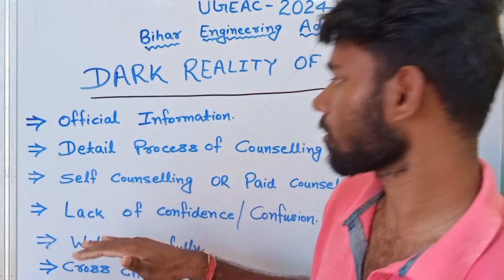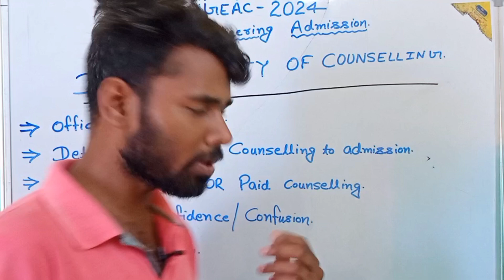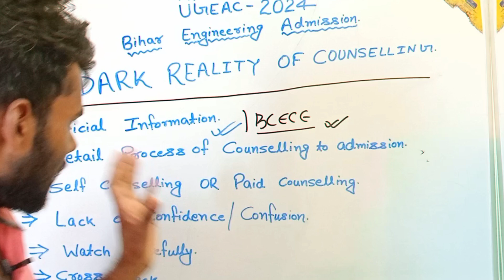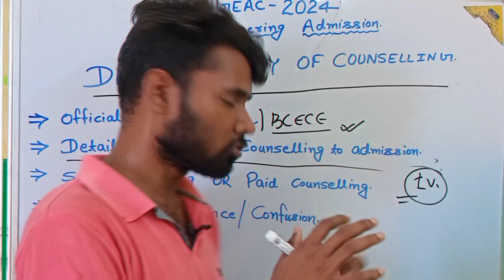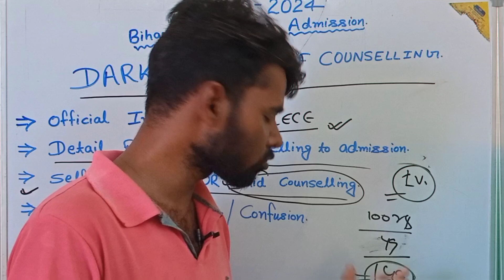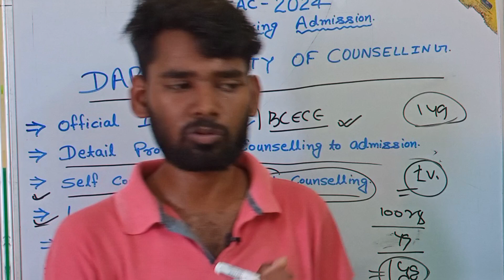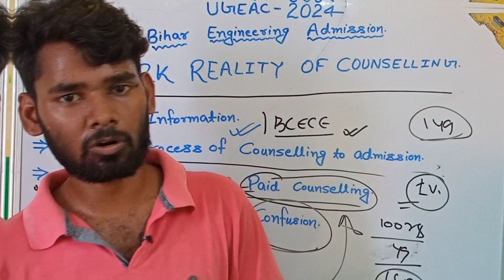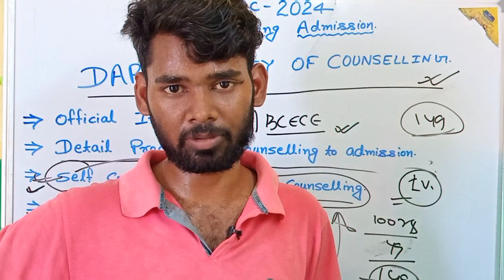UGEAC JEE 2024 | DARK REALITY OF COUNSELLING| यह होगा तो क्या होगा🥺| BIHAR ENGINEERING ADMISSION !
UGEAC JEE 2024 | BIHAR ENGINEERING ADMISSION| DARK REALITY OF COUNSELLING| यह होगा तो क्या होगा 🔥

UGEAC COUNCELLING 2024 SEASON 1 | BIHAR ENGINEERING ADMISSION ! TIER 1 | TIER 2 | TIER 3 COLLEGES 🔥

UGEAC 2024 | BIG UPDATE 🔥 | इस बार ऐसे होगा काउंसलिंग!  | FULL DETAILS | BIHAR ENGINEERING

*JEE main paid counseling offer*

* Complete Registration
* Choice filling
* Personal guidance
* Mentorship program
* special WhatsApp group
* Discount in upcoming courses.
* Admission support
* College support  and many more...

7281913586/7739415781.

जल्दी करें।
Limited seats..

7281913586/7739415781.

BIHAR ENGINEERING 2024 TOTAL SEATS BIHAR ENGINEERING 2024 CUTOFF PERCENTILE
JEE MAINS 2024 ADMISSION
BIHAR JEE MAINS 2024
JEE MAINS 2024 BIHAR
BIHAR ENGINEERING 2024
BIHAR ENGINEERING ADMISSION THROUGH JEE MAINS
JEE MAINS RESULT CUTOFF
BIHAR ENGINEERING JEE MAINS COUNSELLING 2024 JEE MAINS CUTOFF PERCENTILE FOR BIHAR
BIHAR ENGINEERING COUNSELLING 2024 BCECE ENGINEERING 2024
BIHAR ENGINEERING BRANCH CUTOFF
JEE MAINS BIHAR ADMISSION 2024 JEE MAINS 2023 ADMISSION 2024
JEE MAINS ADMISSION 2023 FOR BIHAR ENGINEERING
BIHAR ENGINEERING GOVERNMENT COLLEGE ADMISSION
JEE MAINS SESSION 2 RESULT JEE MAINS COUNSELLING 2024
JEE MAINS BIHAR COUNSELLING 20234
BIHAR ENGINEERING ADMISSION VIA JEE MAINS 2023
JEE MAINS RESULT AA GAYA
BIHAR ENGINEERING CUTOFF PERCENTILE
BCECE ADMISSION 2024 UGEAC ADMISSION 2024
UGEAC COUNSELLING 2024
BIHAR ENGINEERING COUNSELIING FORM KAB AYEGA
JEE MAINS SESSION 2 2024
JEE MAINS 2024 BIHAR STUDENTS
JEE MAINS RESULT 2024
BIHAR SE BTECH KANA KITNA SAHI HOGA
BUHAR SE BTECH KRE TA NHI
BIHAR ENGINEERING REVIEW
BIHAR ENGINEERING 2024 REVIEW
BIHAR SE BTECH KIYU KARE
BIHAR SE ENGINEERING KAISE KARE
BIHAR SE BTECH KARNA SAHI HIGA YA GALAT
BIHAR ENGINEERING DERK SIDE
HOW TO FILL UGEAC COUNSELLING
BIHAR STATE ENGINEERING COLLEGE COUNSELLING
BEST ENGINEERING COLLEGE IN BIHAR
BIHAR ENGINEERING FORM
UGEAC FIRM DATE
BIHAR ENGINEERING COLLEGE CUT OFF